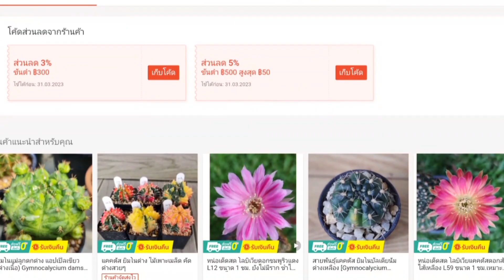สายพันธุ์แคคตัส ช้างดอกเหลือง การเลี้ยง ดูแล ให้สวยๆทำอย่างไร? Coryphantha Yellow Flowers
ช้างดอกเหลือง (ส่วนมากเราจะเคยเห็นช้างดอกชมพู) ต้นนี้ให้ดอกได้เร็วกว่า ง่ายกว่าค่ะ ให้ดอกขนาดใหญ่ เคล็ดลัยสำคัญ ควรหมั่นพ่นสารป้องกันแมลงและเชื้อรา เพราะเป็นสายพันธุ์ที่เพลี้ยหอยชอบมาก และติดเชื้อราได้ง่าย ควรเลี้ยงในที่มีแดดเยอะๆ (พรางสแลนชนิด 60%)

วิธีดูแลช้างแคคตัส
1.ควรรดน้ำเมื่อดินแห้งสนิท ไม่ควรรดน้ำแคคตัสบ่อยเกินไป
2.ใช้ดินสำหรับปลูกแคคตัส คือดินที่ที่โปร่ง ระบายน้ำดี เช่น ดินที่มีส่วนผสมของ หินภูเขาไฟ, เพอร์ไรท์ เป็นต้น
3.ให้แคคตัสโดนแสงแดดนานๆ แสงแดดจะช่วยไล่ความชื้นในดิน ไม่ให้ชื้นแฉะนานเกินไป
4.หน้าฝน สามารถเว้นน้ำได้นานขึ้น ไม่ต้องรดตามรอบ เพราะฤดูนี้แสงแดดน้อย ความชื้นอยู่ในดินได้นานกว่าฤดูอื่นๆค่ะ แคคตัสขาดน้ำอยู่ได้หลายเดือนค่ะ
5.โรยยาสตาร์เกิล จี เป็นประจำ เพื่อป้องกันเพลี้ยหอย
6.ฉีดพ่นสารป้องกันเชื้อราและแบคทีเรีย ทุกๆ 2-3 อาทิตย์ / ครั้ง

ถ้าเพื่อนๆชอบคลิป สายพันธุ์แคคตัส ช้างดอกเหลือง การเลี้ยง ดูแล ให้สวยๆทำอย่างไร? Coryphantha Yellow Flowers อย่าลืมกดไลค์ กดติดตาม กดแชร์ เพื่อพบกับสาระดีๆ วิธีขยายพันธุ์แคคตัส การเลี้ยง ดูแลแคคตัส การเลี้ยงแคคตัสมือใหม่ได้เป็นประจำที่ช่องยูทูป wichuladagarden